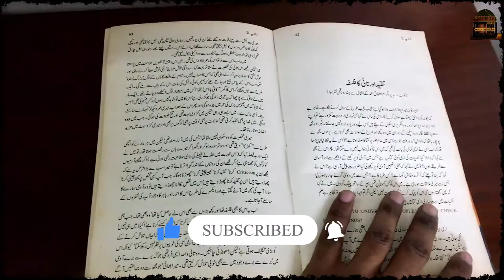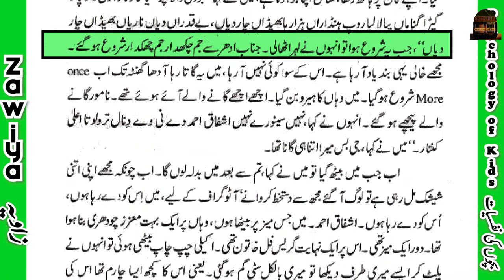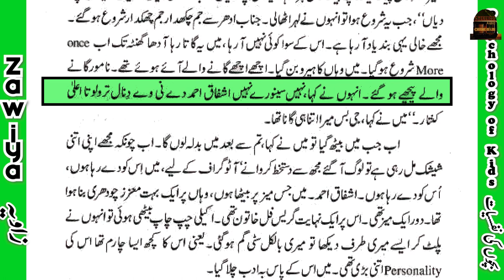Zawiya Episode 2 Part 1 | زاویہ | قسط نمبر ۲| New Year in Rome | Child's Psychology | بچوں کی نفسیات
Zawiya Episode 2 Part 1 | زاویہ | قسط نمبر ۲| New Year in Rome and my singing Experience | Children  Psychology | بچوں کی نفسیات  | روم میں نیا سال

Episode 2 part 1 in which Ashfaq Ahmad recalls the time of 1951 when he was in Rome Studying and gives an account of his visit to a Restaurant in the evening of 31st August on the night of new year.

قسط نمبر ۲ کے پہلے حصے میں اشفاق احمد ۱۹۵۱ کا ایک واقعہ بتاتے ہیں جب وہ ۳۱ دسمبر کی رات ایک ریسٹورانٹ میں جاتے ہیں اور وہاں گانا گانا پڑ جاتا ہے۔

This is the new series by the name of "Sterling Radio Books". Here we will discuss and record books in audio for the people to listen and enjoy.
یہ ایک نئی سیریز ہے جس میں ہم کتابوں کو پڑھیں گے۔

This Video was not possible without the help of generous free image and video source websites